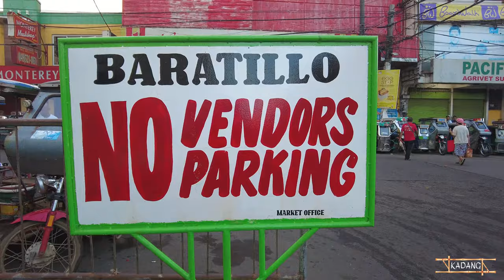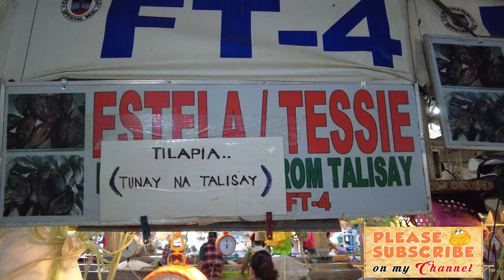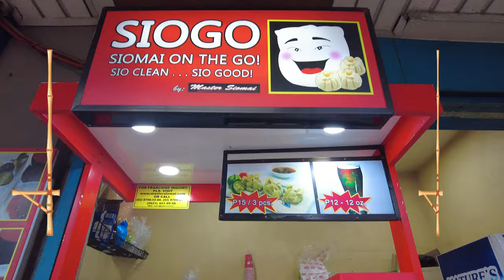Exploring SAN PABLO CITY Laguna | City Center and Public Market | Walking Tour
Your feedback helps to create more content like this!

Artist: NoMBe